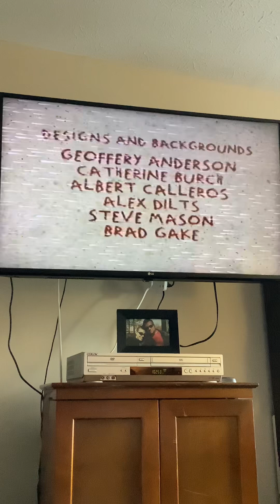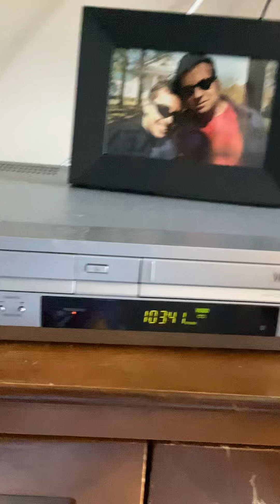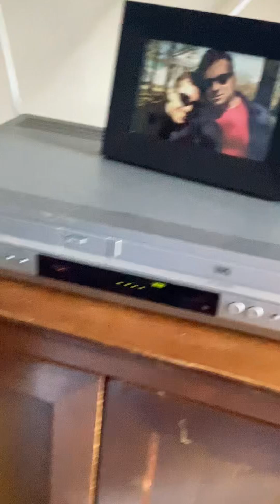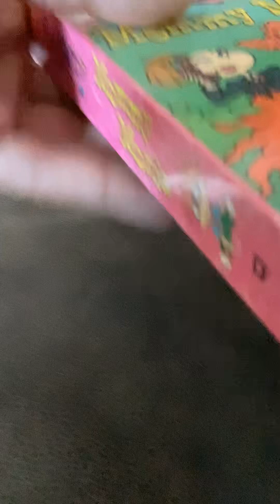Closing To Rugrats Mommy Mania 1998 VHS